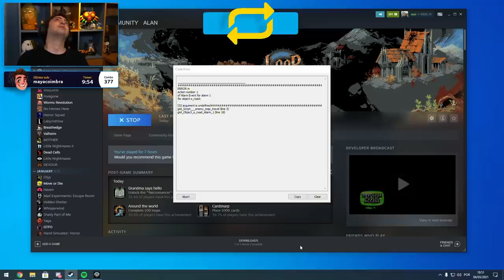alanzoka jogando Loop Hero - Parte 5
alanzoka jogando Loop Hero